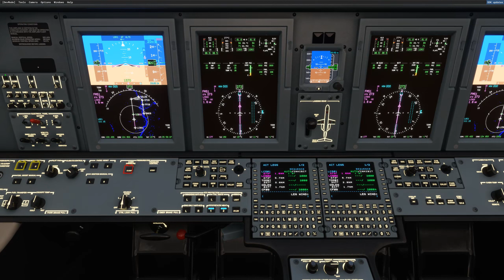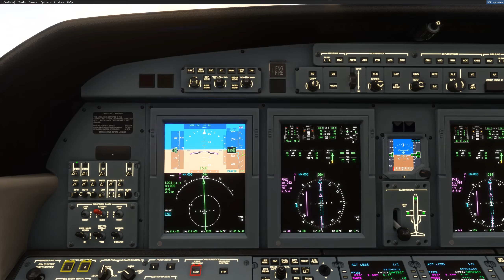CJ4 to EGLC London City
Approach to EGLC in the CJ4 using STARS and ILS runway 09. Created in FS2020 on Ultra settings some nice city views here and some ground detail taxiing at EGLC. Airport populated by Aerosoft Simple Traffic.